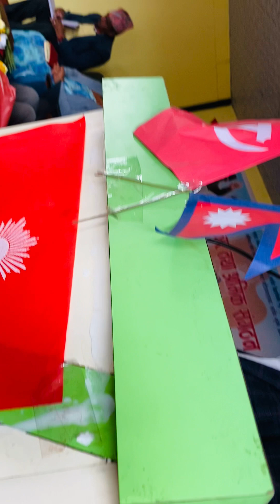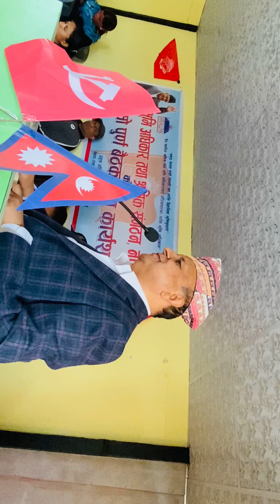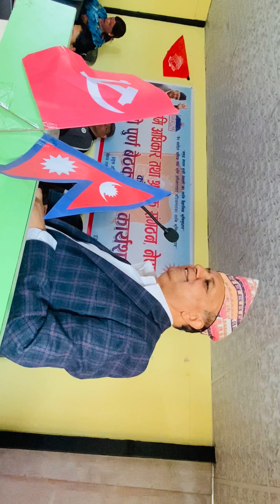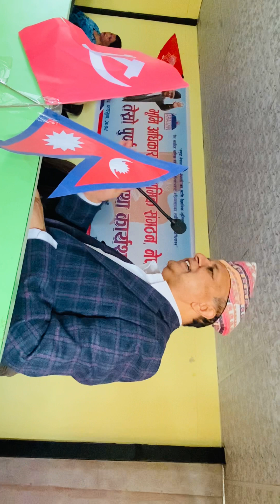भूमि अधिकार तथा श्रमिक संगठन, नेपालको कार्यशालामा